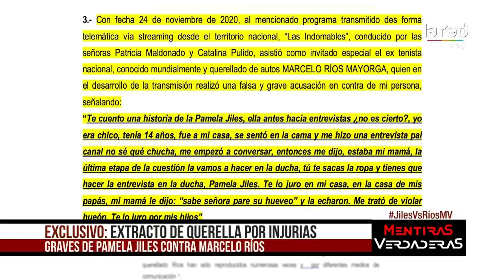Pablo Maltés: "nada de eso es cierto, todo es calumnioso e injurioso"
La pareja de la diputada aseguró que las declaraciones del deportista son falsas y esa acusación está tipificado como abuso infantil. La entrevista se hizo, pero nada de las declaraciones de Marcelo Ríos es real.